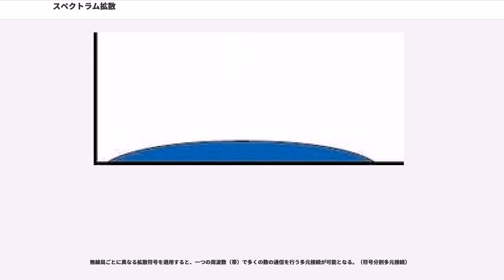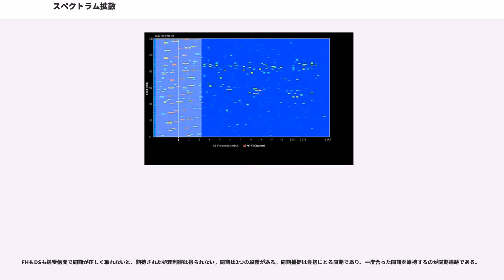スペクトラム拡散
スペクトラム拡散（スペクトラムかくさん、、SS）は、通信の信号を本来よりも広い帯域に拡散して通信する技術。無線通信に多く用いられる。「スペクトル拡散」、「周波数拡散」とも言う。

スペクトラム拡散の代表的な方式には、周波数ホッピングと、直接拡散とがあり、いずれもノイズや干渉に強く、秘匿性に優れるとされている。

元々は軍事無線のため、技術開発が進み民生用機器への応用が拡がり、CDMA方式の携帯電話や、無線LAN（IEEE 802.11シリーズ、Wi-Fi）、無線アクセス、親子電話の接続などに用いられている。

スペクトラム拡散は（電子デバイスのクロックを生成する電子部品）でも用いられる。（SSCG、）は、クロック信号に対して意図的にジッター（ゆらぎ）を加えて特定の周波数にエネルギーが集中しないようにする。これにより、電波障害(EMI)の原因となる特定の周波数へのエネルギー集中を緩和し、妨害を軽減する。本質的には通信で使われている技術と同質である。

なおスペクトラム拡散とはただ単に通信方法ではなく、情報変換方法の一方式である。従ってスペクトラム拡散は様々な分野に応用可能である。例えば「画像のデジタル処理」などの場合にも、ある情報をスペクトラム拡散、特に「直接シーケンス」方式により変換し、目で見ても分からない程度の画像の色調などの変化として画像の中に多重化することが可能である（ステガノグラフィー）。

周波数ホッピング（しゅうはすう―、、FH）は、周波数を一定の規則に従い高速に切り替え、送受信機間で通信を行う、スペクトラム拡散の一方式。周波数ホッピング・スペクトラム拡散（、FHSS）とも言う。

送信側と受信側でホッピング・シーケンスやホッピング・パターンと呼ぶ一定の規則を規定し、それに従って一定の通信帯域の中で高速に通信周波数を切り替えて、通信を行う。ホップする周波数をホッピング・チャンネルと呼び、これが多いほど妨害・干渉・傍受に強くなる。ホッピング・チャンネルの一部にノイズが局在した場合でも、高速に周波数切替するおかげで実際に妨害を受ける確率は低減される。よってノイズに強いとされ、またホッピング・シーケンスが分からなければ通信を傍受しにくいため、ある程度は通信の秘匿性にも優れているとされる。

無線局ごとに異なるホッピング・シーケンスを適用すると、多元接続が可能となる。戦術無線機ではFHの使用が多い。

なお、この技術の基礎的発明は女優のヘディ・ラマーと音楽家のジョージ・アンタイルによってなされた。

直接拡散、直接シーケンス（ちょくせつかくさん、ちょくせつ―、、DS）は、送信データよりも遥かに広い周波数にエネルギーを拡散して通信するスペクトラム拡散の一方式。送受信双方が保持する「拡散符号」と呼ばれる鍵に基づいて演算を行う。直接シーケンス・スペクトラム拡散、直接スペクトラム拡散（、DSSS）とも言う。

実際には、例えば帯域幅1MHzだった明瞭な信号を周波数帯域100MHzに拡げると、見かけ上の信号電圧が1/100に減る。雑音レベル以下になるので、信号自体の検出が困難になる。雑音レベル以下の信号強度で良いので、さらに出力電力（受信電圧）を大幅に下げることができる。

通常のレーダーでは、高い周波数できわめて大きい電力を用いていたため、いろいろな問題が起こっていたが、SS方式でいろいろ改善した。例えば、受信電圧がきわめて小さくて良いので、出力電圧もきわめて小さくてよく、送受信回路（及び素子）を半導体化、小型化、省電力化、一体化、長寿命化できる。また送信電力が小さいので、レーダー波の検知が困難である。レーダーの妨害はできるが、遅延波を送って位置を偽る方法が使えないため、防御効果が高い。

この「受信電圧が雑音電圧より低くて良い」というのが、画期的な技術革新となった。

通常の電波の雑音は時間的に短かかったりランダムであるため、広い周波数帯域の（比較的）長い時間に特異的に存在する信号に対して、大きく影響することは少ない。

拡散のためのPN符号（拡散符号）が自由に選べるので、拡散の具合がそれぞれ異なり、暗号化と同じことになる。暗号化と違うのは、信号自体の検出が困難になることである。受信の場合は、暗号解読と同様に解読コード（逆拡散符号）を使って、広い周波数範囲から必要な信号を浮かび上がらせる。

技術的に詳しく言うと、送信側では送信データに対して拡散符号による演算を行い、送信データよりも広い帯域にエネルギーを拡散して送信する。送信データの数...